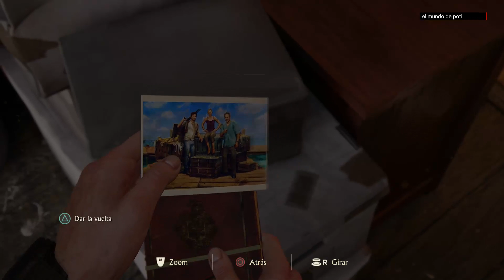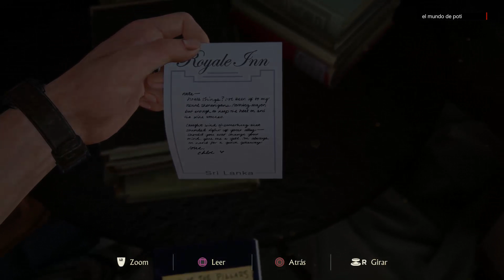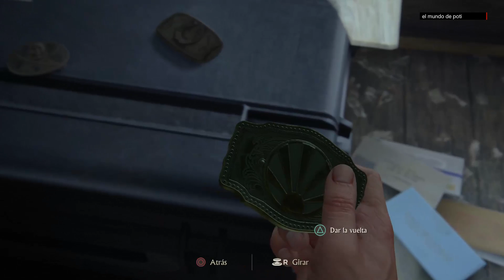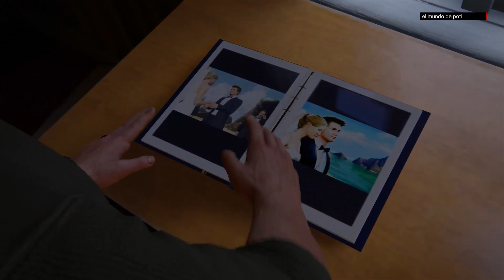uncharted 4 capitulo 4 una vida normal